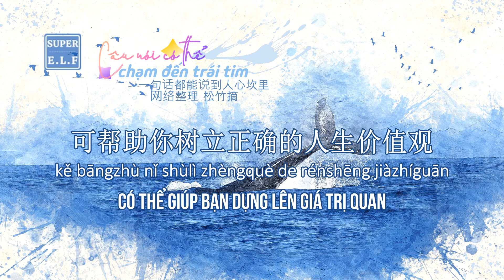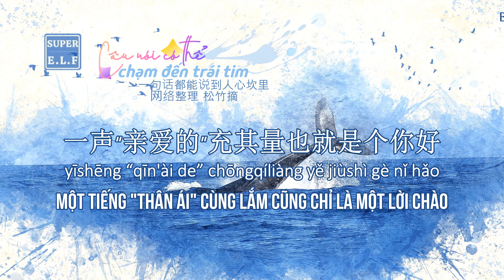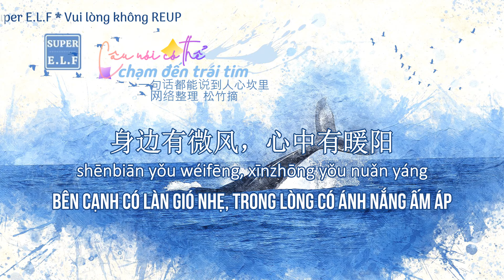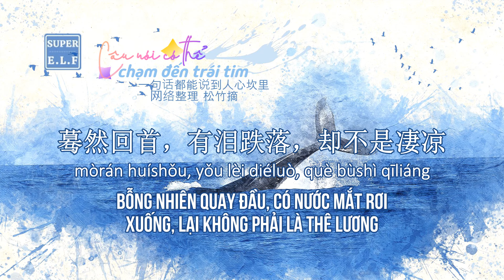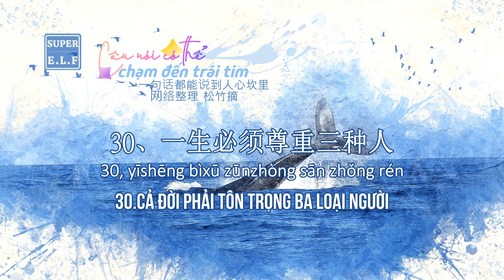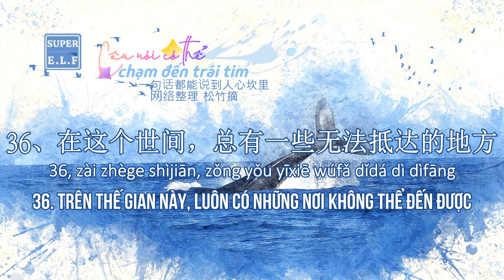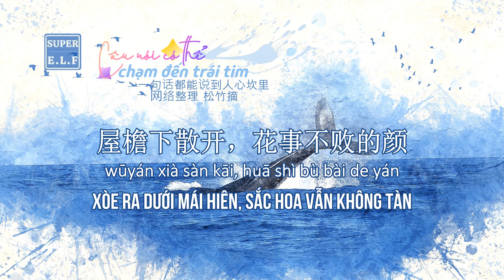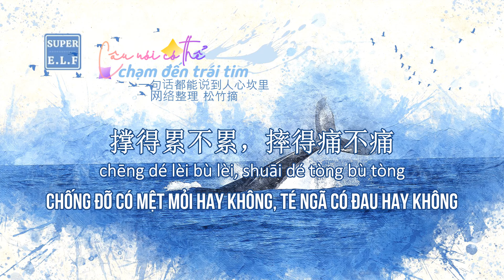[Tiếng Trung No.30] 52 câu nói có thể chạm đến trái tim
52 câu nói có thể chạm đến trái tim
NGUỒN | 松竹摘
Album này sử dụng bài viết không có audio và sử dụng giọng đọc AI nên đọc sẽ không được truyền cảm. Bài dịch nếu có sai sót, thiếu từ, nhầm lẫn mong mọi người thông cảm và góp ý nhé.

Hán tự up Fanpage
Fanpage:
Ảnh nền: Canva
Nhạc nền:
E 1504 - Xx 潇潇-热门通用女声

Bản dịch và video thuộc về Super E.L.F ®  ☞ Vui lòng đừng Reup